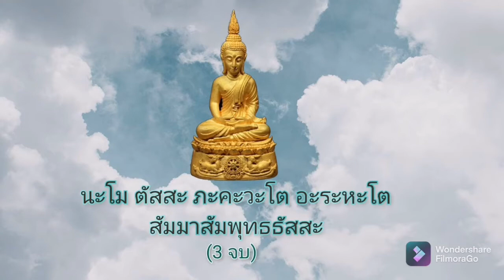พระคาถาบูชา พระพุทธพระนฤมิตโชค หลวงพ่อจรัญ วัดอัมพวัน แคล้วคลาด # มหาโชคลาภ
คำบูชาว่าด้วย “อะระหัง พุทโธ อิติปิโสภควา นะมามิหัง” 3 จบ
ขอร่วมอนุโมทนาบุญกับทุกท่าน และขอ ส่งกุศลผลบุญนี้ถึงแก่ครูบาอาจารย์เจ้าของบทพระคาถา อันมีหลวงพ่อจรัญ เป็นต้นฯ สาธุ สาธุ สาธุ